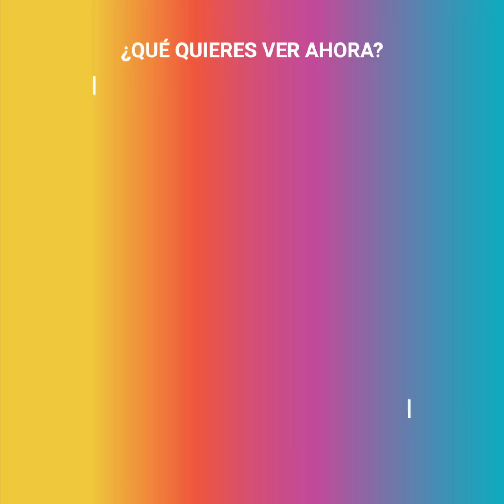El discurso de esta novia fue una premonición de su trágico final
El día de su boda, Mayuni dio un discurso que parecía premonitorio. Mayumi Quispe y Roosevelt Nieto querían compartir la felicidad de su amor junto a sus seres queridos en su matrimonio, pero nunca pensaron que solo 3 días después de la boda, todo acabaría trágicamente. El discurso de la mujer durante la celebración terminaría haciéndole sentido a todos.